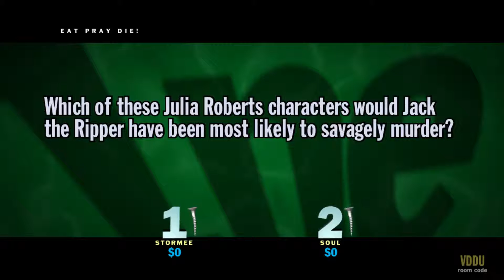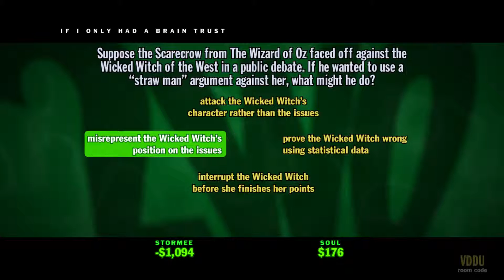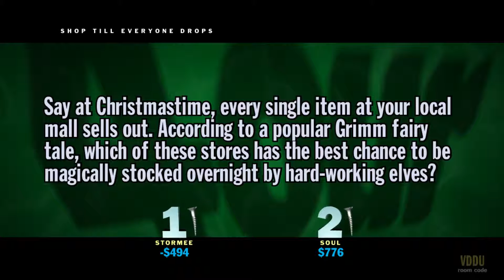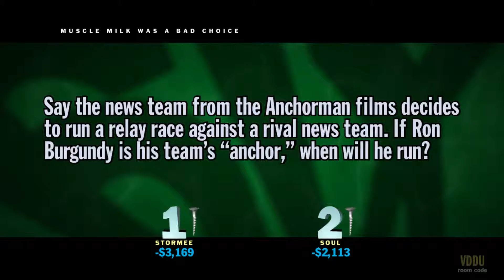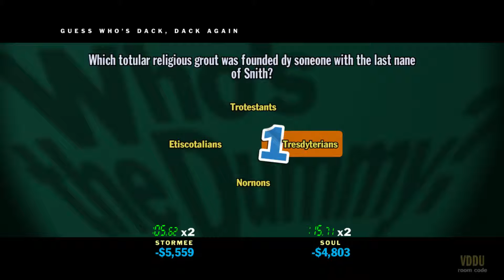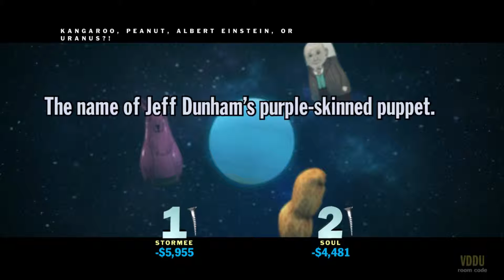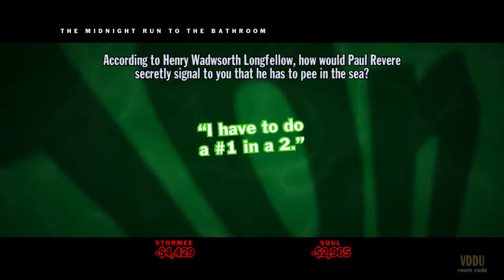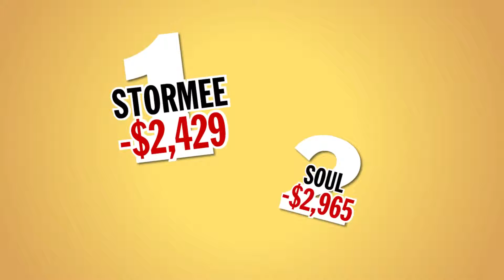Soul and Stormee play You Dont Know Jack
Even before playing I knew my trivia skills were bad... how bad is a video in itself, enjoy.